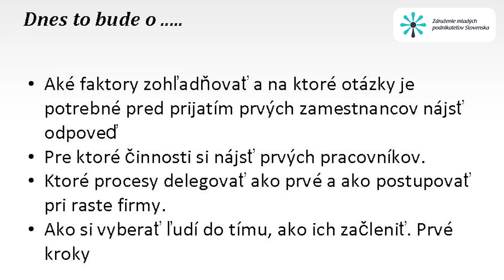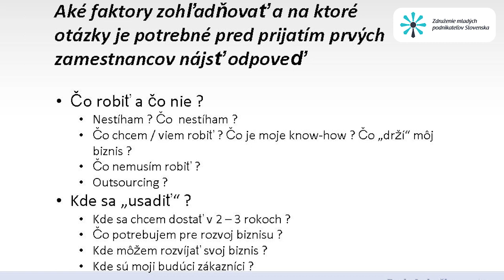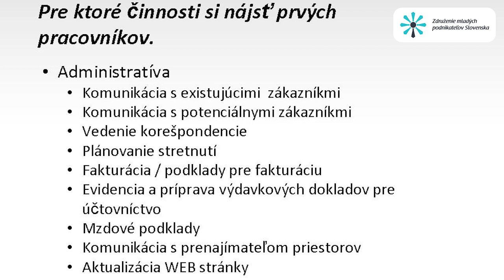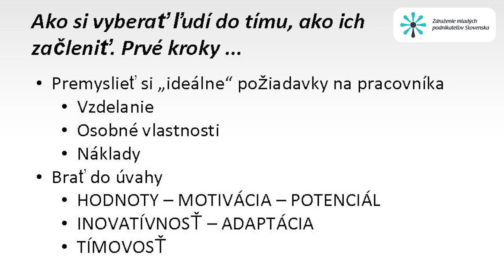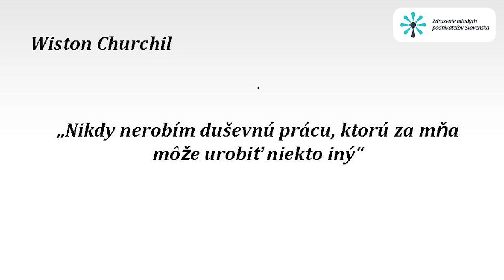Klub riadenia na tému "Prví zamestnanci v mojej firme"